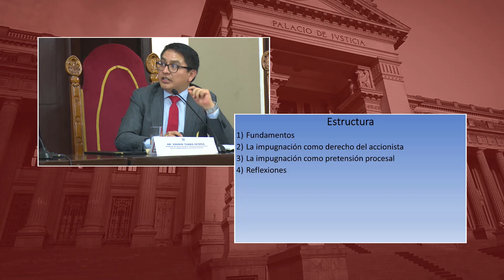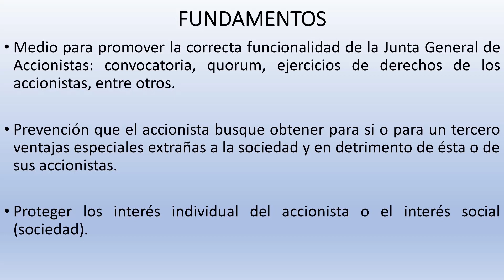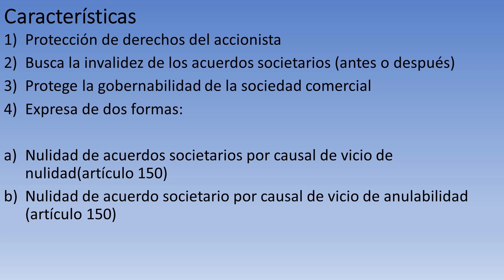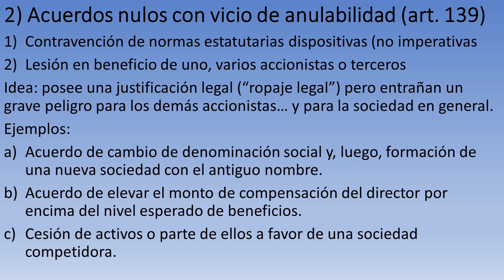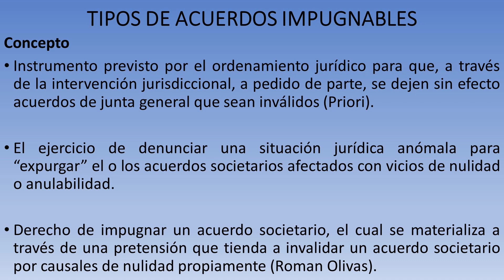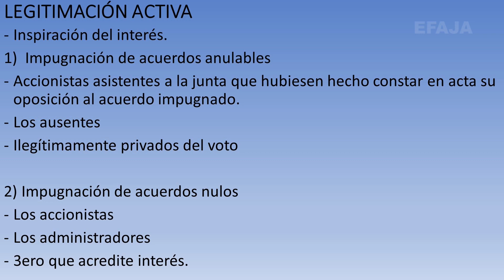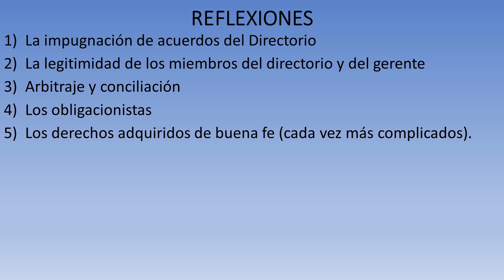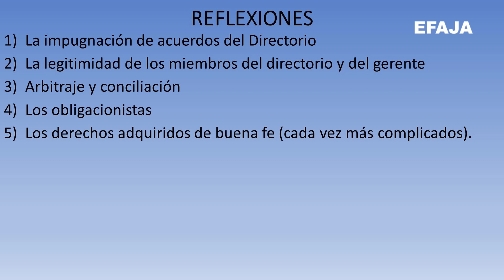2019.05.20 Seminario: Luces y Sombras de la Impugnación de Acuerdos Societarios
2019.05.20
Seminario Internacional: Luces y Sombras de la Impugnación de Acuerdos Societarios
Ponentes:
Miguel Gimeno Ribes
Edison Tabra Ochoa